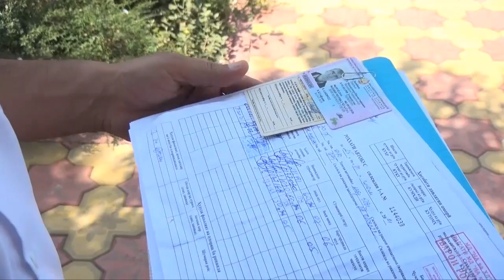АВТОБУС БЕЗ ВОДИТЕЛЯ ПОПАЛ В АВАРИЮ ||| АВТОБУСИ БЕ РОНАНДА БА САДАМА ДУЧОР ШУД. ФАВТ НЕСТ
В Худжанде разбился пассажирский автобус. Инцидент произошел два дня назад в 12-м микрорайоне города. Автобус, в котором отсутствовали пассажиры и водитель, автоматически начал движение и столкнулся с тремя припаркованными на обочине автомобилями. Полные новости города смотрите в следующем видео программы.
Дар шаҳри Хуҷанд автобуси мусофиркашон ба садама дучор гардид. Ин ҳодиса ду рӯз пеш, дар миркроноҳияи 12-уми шаҳр рух дод. Автобус, ки дохилаш мусофирон ва худи ронанда ҳузур надошт, ба таври автомотӣ ба харакат даромада, ба 3 нақлиёти сабукрав, ки дар канори роҳ меистод бархурдааст. Шаҳри пурраи хабарро аз навори навбатии барнома тамошо кунед.